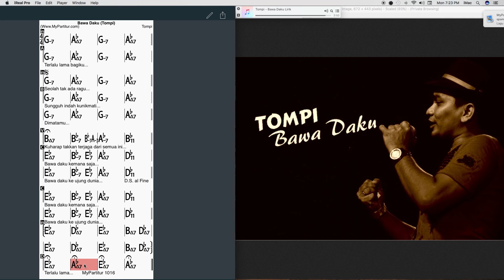Bawa Daku Chords at MyPartitur